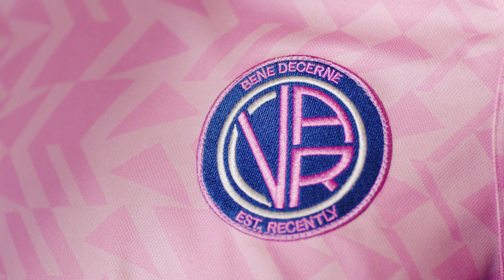Klarna presents: The VAR Football Shirt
VAR gives you the confidence to make the right decisions. Just like Pay Later does for shopping. So here it is. A shirt for those who love getting decisions spot on. On and off the pitch.

Our VAR shirt was created with acclaimed football shirt designer Angelo Trofa. You can see more of Angelo’s work

Keep track all your payments and returns with the Klarna app.